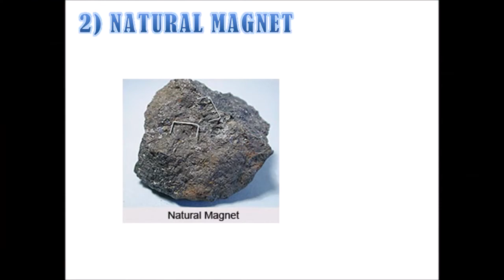ELECTROMAGNETIC EFFECT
ELECTROMAGNETIC EFFECT BASIC AND TYPES AND THERE USES ALSO EXPLAINED .